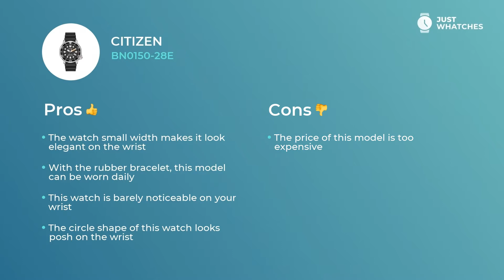Sports Citizen BN0150-28E Fashionable Watches for Men Prices, in 360, Full Specs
Sporty Citizen BN0150-28E watch for sporty Men that suits the active lifestyle.
With
• Fashionable design
• Materials of top quality
• analogue face
• glass coating
• rubber bracelet
• Movement: eco-drive
• Width: 44 mm
• Depth: 12 mm
• Waterproof: 200 m

— it’s a perfect wrist watch for wearing it everyday.

Casual Citizen BN0150-28E watch has a number of additional features.
Components in the list below:
• modern style
date
• five-star materials
• finest movement
are what’s making this watch not just a nice addition to an active Men image, but also a basic component of their eventful lifestyle.

This video is dedicated to Citizen BN0150-28E basic and extra characteristics, features, and components, as well as its materials and style aspects.

From this video, you will also find out the price of the Citizen BN0150-28E watch in the US, UK, and Europe.

Find the model reviewed suitable?, share your opinion and make a request about the next watch from Citizen you’d like to see on our channel.